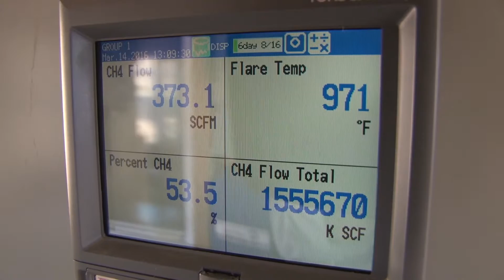Generating Electricity With Landfill Gas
The Raleigh County Landfill is getting ready to begin generating electricity powered by waste methane gas.  Decomposition within the landfill generates the gas which is currently burned off in a flare stack. Once online, the landfill can generate enough electricity to power more than two thousand homes.